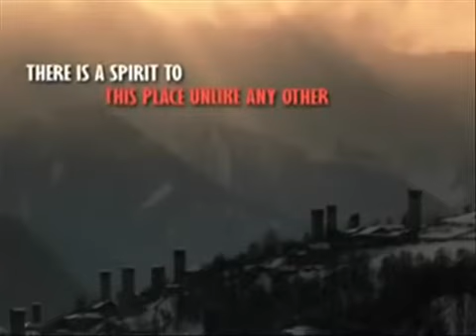Грузия Сванети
ტერიტორია : 3 045 კვ.კმ
ცენტრი:  მესტია.
სოფელი:  15.
მანძილი თბილისამდე:  475 კმ.
მანძილი ზუგდიდამდე:  136 კმ.
უახლოესი საპორტო ქალაქი -- ფოთი- მანძილი:  226 კმ.
უახლოესი აეროპორტი -- მესტიაში- მანძილი:  2კმ.
უახლოესი რკინიგზის სადგური -- ზუგდიდის- მანძილი:   136  კმ.
დაბის მოსახლეობა:  2 916.
სოფლის მოსახლეობა:  12 761.
მოსახლეობა სულ:  15 677.

მრეწველობა:
მრეწველობის დარგებიდან განვითარებულია:
ხე-ტყის გადამუშავება და წარმოება.

სოფლის მეურნეობა:
სოფლის მეურნეობიდან განვითარებულია: (კერძო სექტორი)
მესაქონლეობა.

მინერალური და რეკრეაციული რესურსები:
მარმარილოს საბადო;
მინერალური წყალი «სგიმი».

   სვანეთი ულამაზი მხარეა არამარტო საქართველოში, არამედ მთელს კავკასიაში. საოცარია აქაური სოფლები, მუდმივად თოვლიანი მთის თვალუწვდენელი მწვერვალები, აზალის საძოვრები, საიდანაც შუასაუკუნეების კოშკები ულამაზეს ხეობებს ამაყად გადაჰყურებებენ, ხოლო ფრიალო კლდეებში ღრუბლები გაწოლილან. სვანეთი საჩუქარია არა მხოლოდ ლაშქრობის მოყვარულთათვის, იგი კულტურის უძველესი კერაცაა. აქ მრავლად შეხვდებით შუა ფეოდალური ხანის ხუროთმოძღვრულ ძეგლებს, სალოცავებსა და ეკლესიებს, შუასაუკუნეების უნიკალურ ფრესკებსა და მონეტებს, რომლებიც ახლაც ინახება რამოდენიმე მუზეუმში. სვანეთი მდებარეობს ენგურისა და ცხენისწყლის ხეობებში. ადრეულ საუკუნეებში იგი კოლხეთის სამეფოს შემადგენელი ნაწილი იყო. სვანეთის ქედი სვანეთს ორ ნაწილად - ზემო და ქვემო სვანეთად ჰყოფს. ზემო სვანეთი მდებარეობს ენგურის ხეობაში. მისი სოფლები იუნესკოს კულტურული მემკვიდრეობის მფარველობაშია. ხოლო ქვემო სვანეთი მდ. ცხენისწყლის ხეობაშია.  სვანეთში თავმოყრილია კავკასიონის უმთავრესი მწვერვალები: შხარა (5068 მ), ჯანღა (5060 მ), გესტოლა (4860 მ), თეთნულდი (4860 მ), წურუნგალა (4220 მ), აილამა (4550 მ), მაზერი (4010 მ), ჩათინი (4370 მ) და ორთავა უშბას კლდოვანი მასივი (4700 მ).